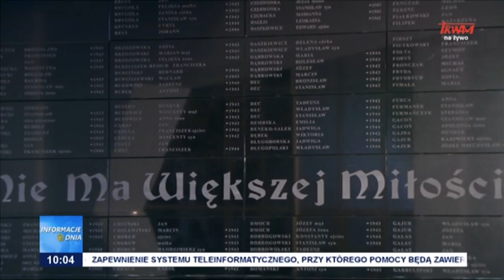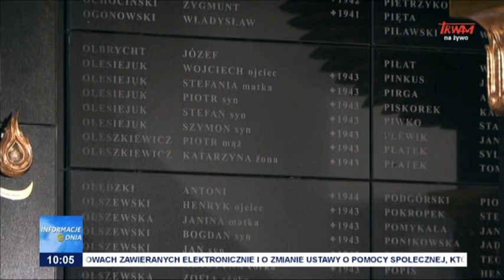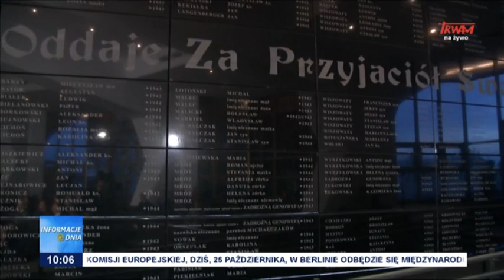80. ROCZNICA POWSTANIA RADY POMOCY ŻYDOM